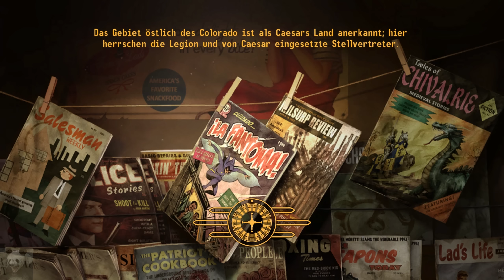Fallout: New Vegas #131 - Größenwahnsinniger Toaster (60fps Let's Play German Deutsch)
►► Willkommen in Vegas, Baby!

Im postapokalyptisches Rollenspiel Fallout: New Vegas
erleben Spieler "New Vegas", eine Stadt, in der man dazu verdonnert wird, sich sein eigenes Grab zu schaufeln, bevor man eine Kugel kassiert und seinem qualvollen Schicksal überlassen wird ...
und ab diesem Punkt wird's erst richtig übel.
Eine Stadt voller Träumer und Schurken und sich bekriegender Fraktionen, die in der "Wüstenoase" die Kontrolle an sich reißen wollen.

Ein Ort, an dem sich der richtige Typ Mann mit dem richtigen
Waffenarsenal noch einen Namen machen kann - und auf
em Weg dahin pflastern mehr als nur eine oder zwei Leichen seinen Weg.
In der Fortsetzung des besten Videospiels 2008 (Fallout 3) gilt es,
sich im bevorstehenden Krieg auf eine Seite zu schlagen oder
sich selbst zum König von New Vegas zu krönen.

MODS